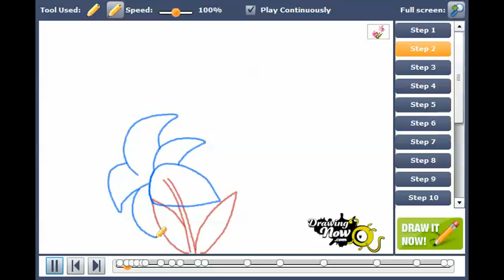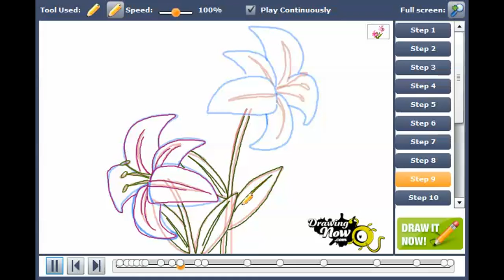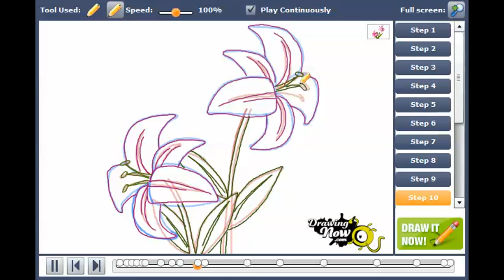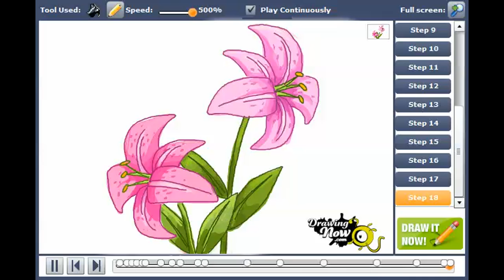How to draw a Stargazer Lily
You can see the original tutorial of How to draw a Stargazer Lily